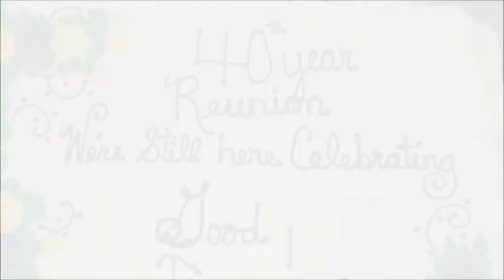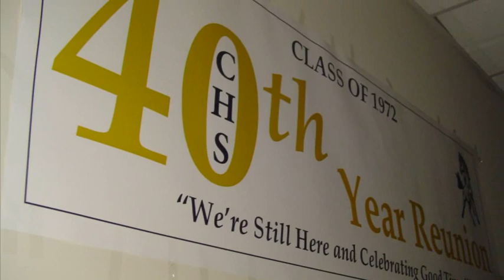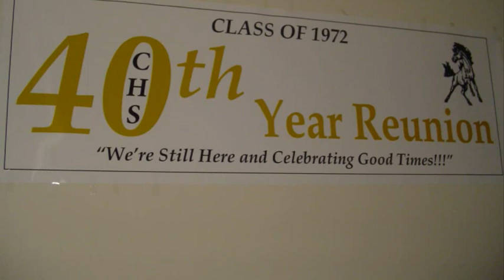CLINTON REUNION NIGHT PICTURES